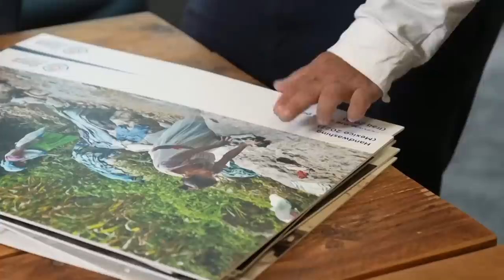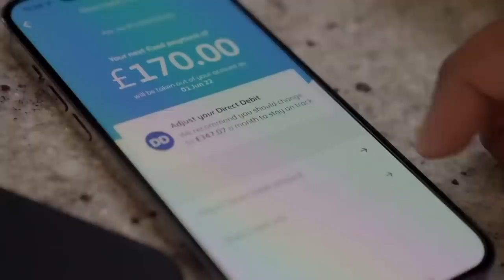Ўзбекистон ва дунё: Токсиз ҳам ишлайдиган кир ювиш машинаси бозори қизимоқда - BBC News O'zbek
Токсиз ҳам ишлайдиган кир ювиш машинаси бозори дунё бўйлаб қизимоқда.
Бу машина учун электр шарт эмас. Нархини ҳам арзон,  дейишмоқда.
У токсиз қандай қилиб кир ювади?

bbcuzbek​ yangiliklar bbcnews Ўзбекистон, Марказий Осиё ва дунё бўйлаб юзлаб мухбирларимиздан келадиган видео янгиликлар ҳар куни мана шу каналда. Нафақат янгиликлар, балки қизиқарли воқеалар, санъат, мусиқа, маданият ва тарих ҳақида бетакрор видео фильмлар учун ҳам каналимизга аъзо бўлинг